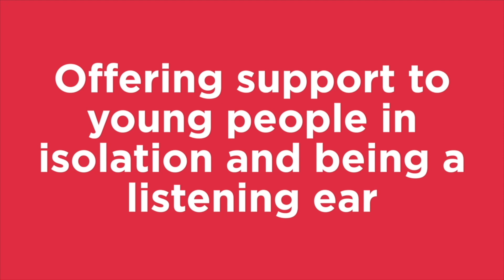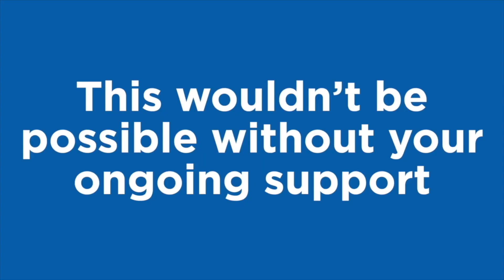Church Update: Penketh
Adam (Penketh Worker) and Steve (Centre Director) share a short update for Penketh churches about the work of Warrington Youth for Christ throughout 2020